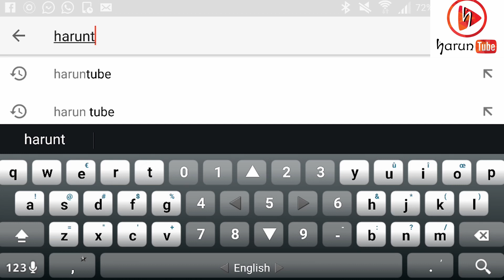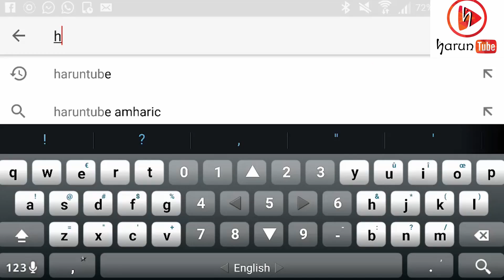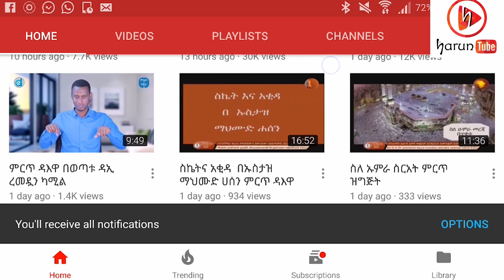የስንብት መልዕክትና ዱዓ በኡስታዝ ካሚል ሸምሱ